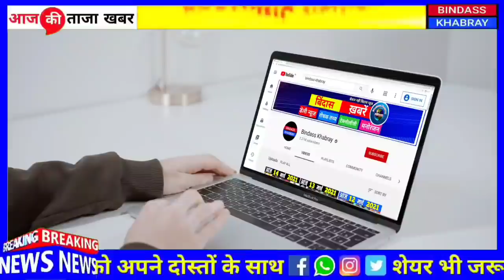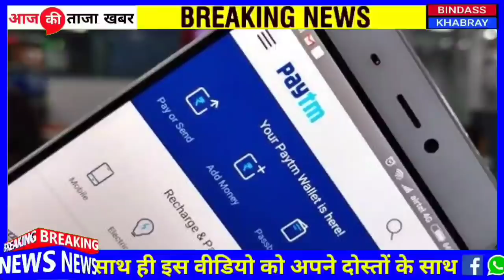Today Breaking News 15 मई 2021 आज के मुख्य समाचार, Dls_News​​, मौसम,PM Modi, kisan, lockdown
8 मई 2021: आज के मुख्य समाचार, dls_news​​​, मौसम, pm modi, kisan andolan live today_breaking_news​​

8 मई 2021 आज के मुख्य समाचार, taza khabre, मौसम, pm modi, kisan andolan live today_breaking_news​​​ आज 8 मई 2021 आज की बडी़ खबरें | देश के मुख्य समाचार | 8 मई 2021 taza khabre pm modi nonstop news ! आज 8 मई 2021 के मुख्य समाचार, pm modi news, today breaking news, headlines today breaking news ! आज 8 मई 2021 के मुख्य समाचार, pm modi news, gst, sbi, petrol, gas, jio, 8 मई 2021 nonstop news,